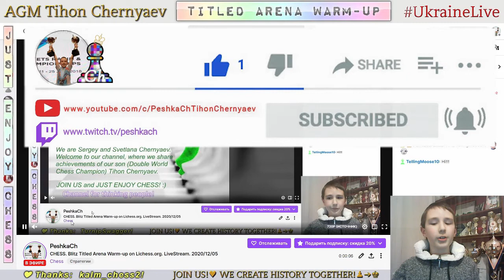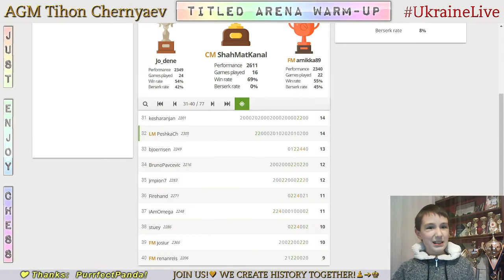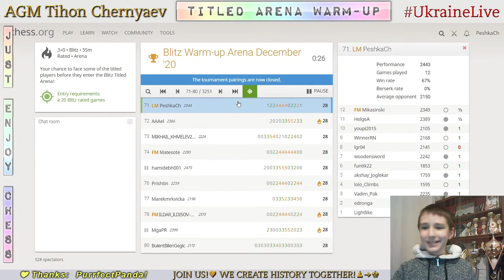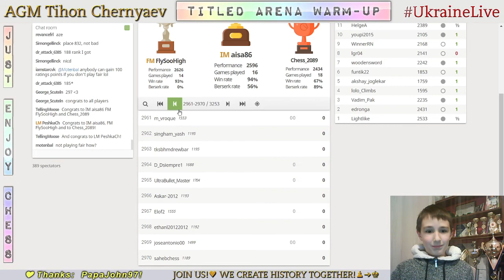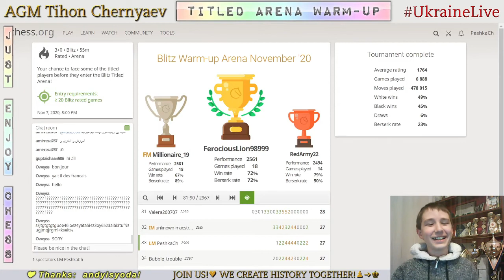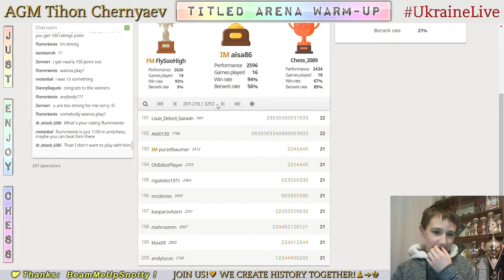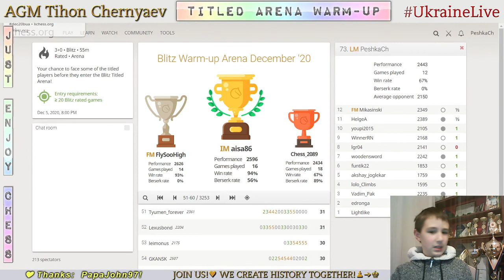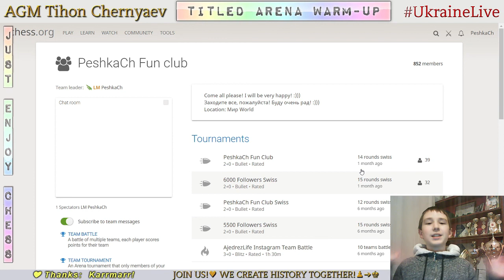CHESS. Blitz Titled Arena Warm-up on Lichess.org. LiveStream. 05/12/2020